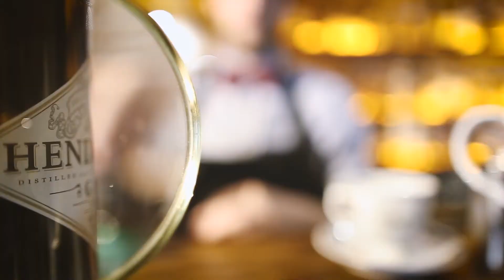Tea Time at PennyLane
Cocktail Tea Time | Hendrick's Gin at Penny Lane / Rennes
Images & montage ©Adrien DUQUESNEL / 360degres.info
Musique © ScrAtchOphoNe OrchEstrA - Andrews Brothers